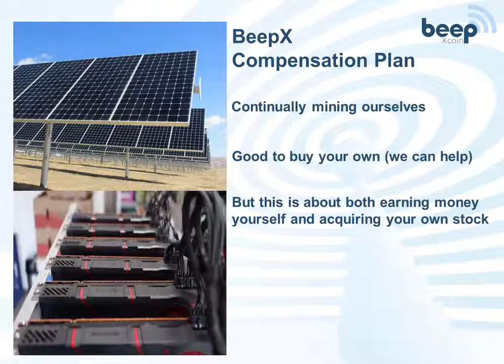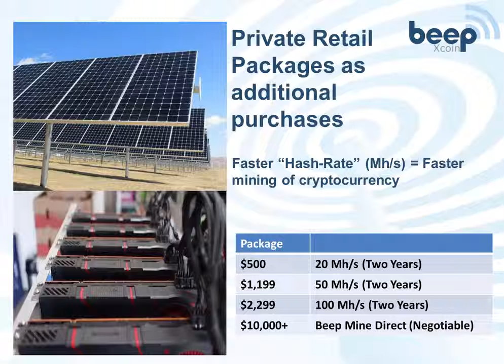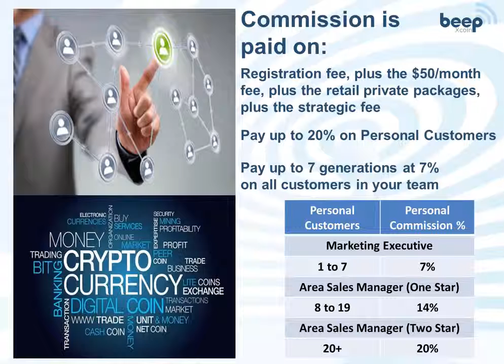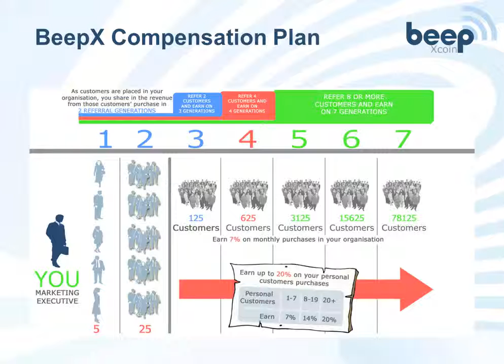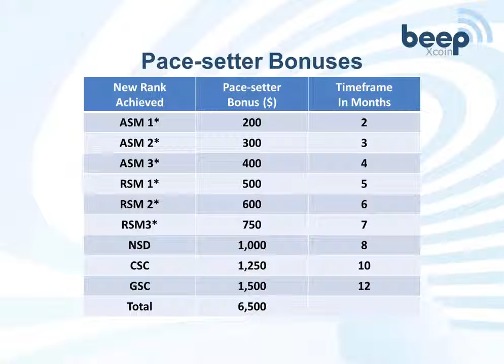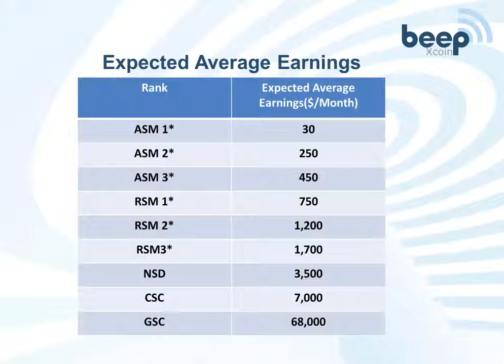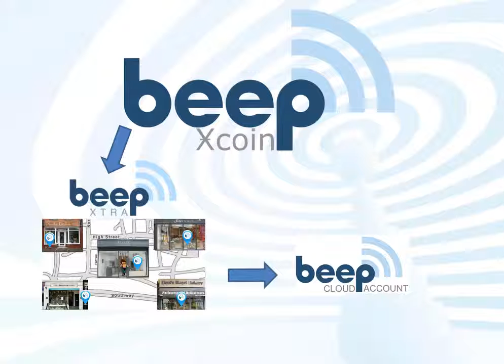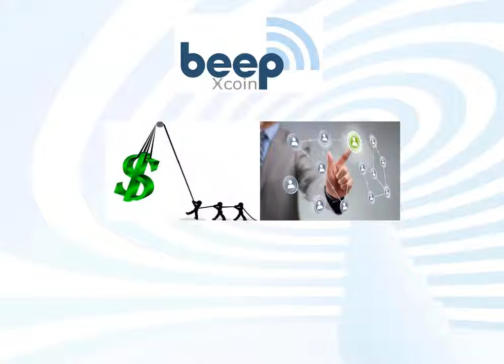How to mine for crypto currency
How to Mine Cryptocurrencies every month, this video explains how to earn a monthly commission while you are mining.